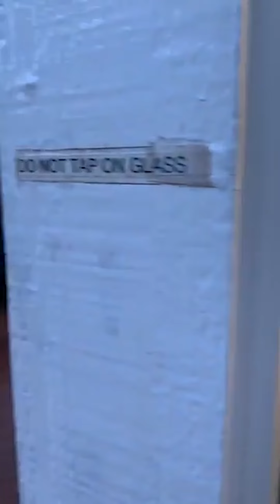Terrific Tuesday 10-26-21